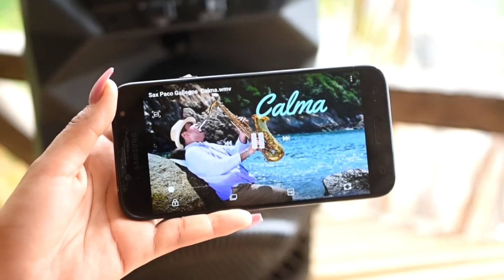SAX COVER "CALMA " PACO GALLEGOS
SAX COVER "CALMA", INTERPRETADO POR PACO GALLEGOS, EN EL PARADISÍACO PUERTO DE ACAPULCO, LOCACIÓN "COCOS CAMP" CONTRATACIONES: CEL:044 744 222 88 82